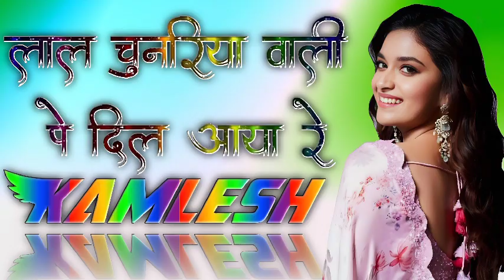लाल चुनरिया वाली पे दिल आया रे || Lal Chunariya Wali Pe Dil Aaya Re || Kamlesh Hindi Remix Song